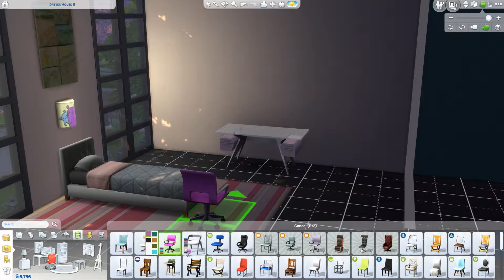House 8 Part 18: Shea Legacy Drifter Challenge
The heir is born.